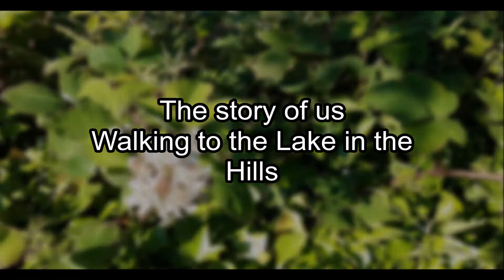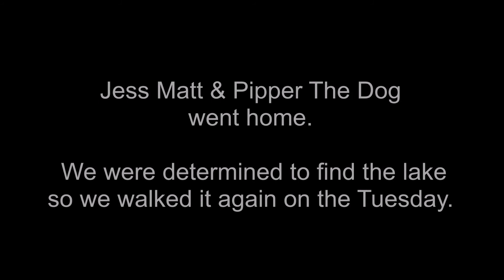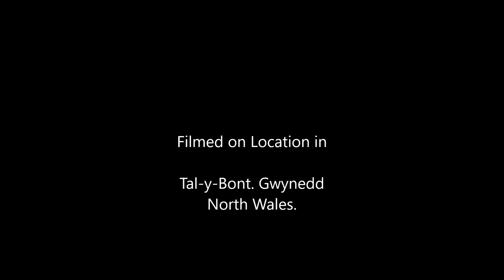West Wales: Llyn Irddyn Welsh Wilderness.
Episode 3 of 7 in the series of vlogs Kelly & Terry in Tal-y Bont North Wales 2021.
Welcome to the channel, If your new to us we do try to entertain in a light hearted way with practical information thrown in. In this series we spend a week in a 18th century farm cottage between Harlech and Barmouth over looking Cardigan Bay North Wales.

Part Three of our Seven part series in Tal-y Bont We're amateur non walkers, unfit and on one of the hottest days of the year  tempt to cross the wilderness at the back of our accommodation mountain range in south west Snowdonia,  to visit the lake hidden in the hills.

If your planning a trip and  need any additional information on this area then please feel free to drop us a comment we will respond to all requests  .The channel is aimed at those researching locations to spend quality time in . This is one of Seven vlogs set on the Welsh coast of Cardigan Bay between Harlech and Barmouth that show in depth our holiday experience.